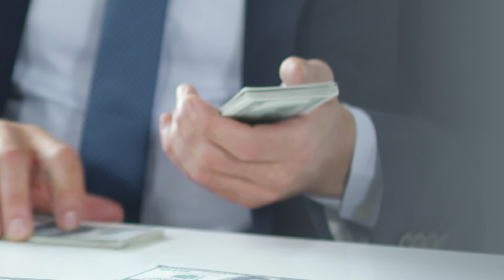Pakistani Rupee Extends Gains Against US Dollar In Interbank And Open Market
The rupee continued its upward trajectory on Friday, rising against the US dollar in the interbank and open market.

Pakistani Rupee Extends Gains Against US Dollar In Interbank And Open Market  | SuchExpressNewsOfficial